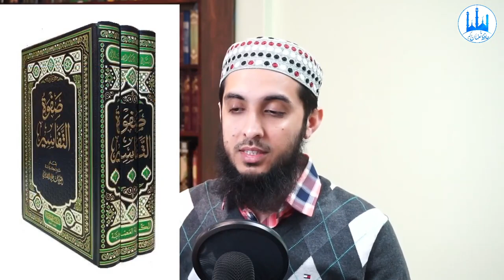Imam e Kaba Intiqal Kr Gye Sheikh Muhammad Ali Sabuni Ka Taaruf By Hafiz Nauman Akbar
Subcscribe to Our Channel.

All The Videos Are Done With The Consent Of Ownor, According To Their Order
Uploading all videos as per owner's order